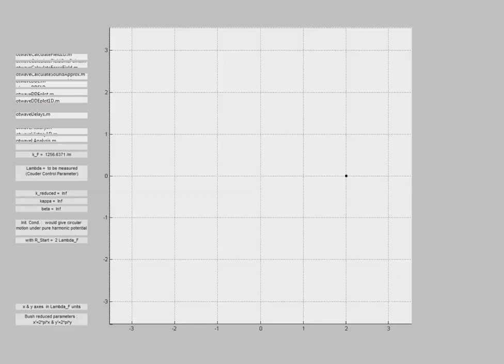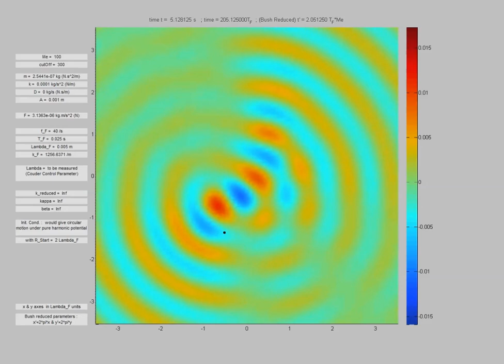Surfer DotWave attached to a spring moving with no viscosity - Wave particle duality at the workshop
Surfer attached to a spring moving with no viscosity

Integration of motion equation is done continuously via matlab DELAY DIFERENTIAL EQUATION (ddesd) solver

Hence, the dot "reads" continuously the value of the field

In the mean time, the dot "writes" to the field evry T_F (that is a "bounce") : at each bounce, a local wave field represented by a Bessel JO function is created, which is then slowly damped (That is the memory Me parameter)

Interferences between the waves created by the last previous 300 bounces (THAT IS THE CUTOFF parameter)  are computed at each integration step to obtain  the shape of the wave and  the motion of  the dot.